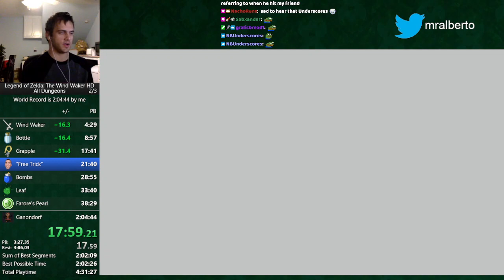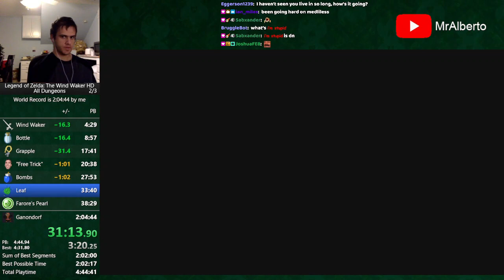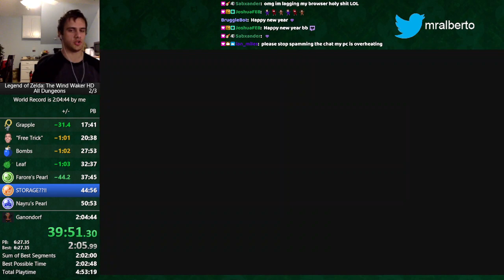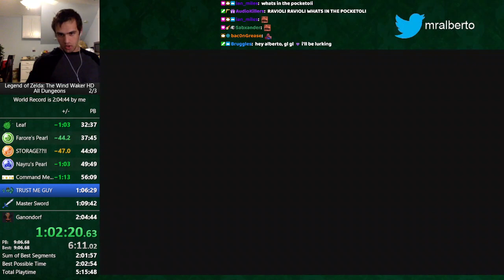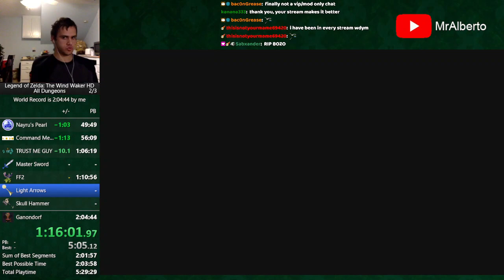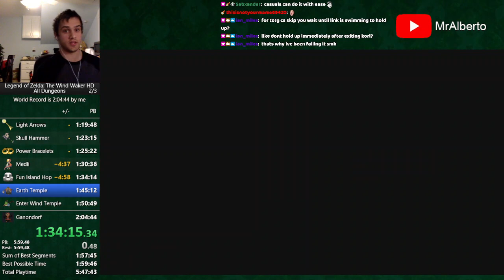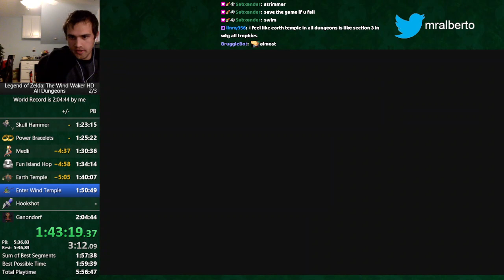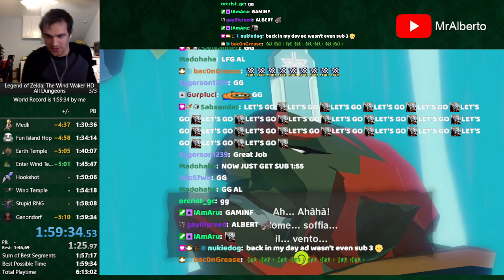Wind Waker HD All Dungeons Speedrun BUT it's under 2 hours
This is my All Dungeons PB with hyrule 1 skip.

FAQ:
Why is the game in Italian? Italian text scrolls the fastest